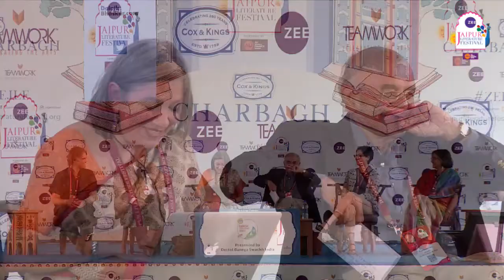Angela Saini, Gurcharan Das, Hema Maira, Jeffrey Gettleman, Uday Mahurkar and Jyoti Malhotra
Swachh Bharat: Taking Responsibility for Change: Angela Saini, Gurcharan Das, Hema Maira, Jeffrey Gettleman, Uday Mahurkar and Jyoti Malhotra

Angela Saini is an award-winning science journalist. She is a regular presenter on BBC Radio and her writing appears in the Guardian and Scientific American, among others. Her latest book, Inferior: How Science Got Women Wrong, was published in 2017. She has a Master’s in Engineering from Oxford University.

Gurcharan Das is the author of the trilogy The Difficulty of Being Good, India Unbound, and Kama, the Riddle of Desire. He has also written a novel, A Fine Family, and an anthology, Three Plays. He studied philosophy at Harvard and was CEO of Procter & Gamble India before he became a full-time writer. He is general editor for Penguin’s 14 volume Story of Indian Business.

Hema Maira is an educator by profession and is passionate about tigers and wildlife conservation. After teaching at the American Embassy School, New Delhi for many years, Maira currently freelances as a consultant and contributor towards a number of conservation efforts, especially those aimed at school children. Looking at the Tiger, her first book, co-authored by some of her students, was born out of decades of visiting the forests of Ranthambhore and a keen desire to spread the conservation word.

Jeffrey Gettleman is The New York Times’ South Asia bureau chief and winner of the Pulitzer Prize. Before India, he was based in Kenya for more than a decade. He is the author of Love, Africa, a memoir about his experiences in Africa and a whole bunch of other irresistibly fascinating things.

Jyoti Malhotra has been a journalist in India for over 30 years and has extensive experience working for India’s leading English-language newspapers, television and radio. Her interest and expertise is focused on India’s relations with its neighbourhood, including China, as well as India’s domestic politics. Currently, she is Consulting Editor for The Indian Express newspaper

Swachh Bharat: Taking Responsibility for Change:
swachh Bharat' seeks to inculcate a culture of hygiene in daily life and personal practice by changing fundamental attitudes. How can this be translated into practical and sustainable application? A session that examines the pressing questions around the issues of air degradation, water pollution, the crisis of waste management and the imperative to make sanitation and hygiene a basic civic right.
Presented by Dettol Banega Swachh India